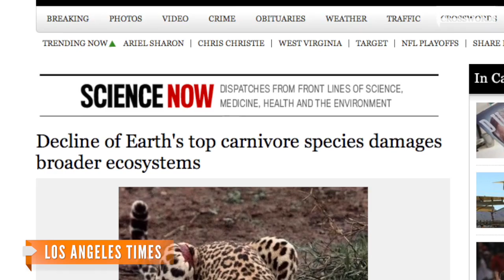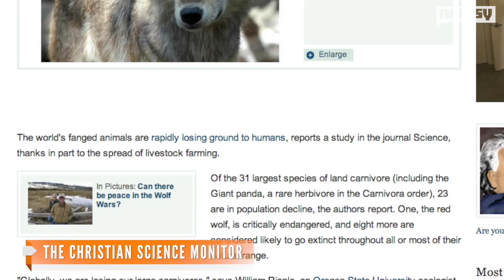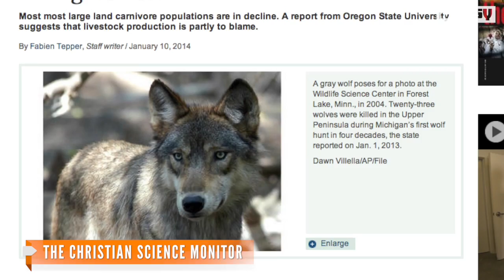The World Is Losing Its Biggest Carnivores: Study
A new study from Oregon State finds the majority of the world's largest carnivores have seen a population drop.